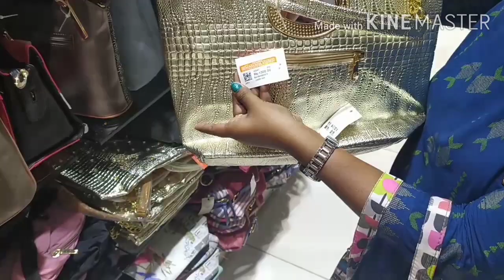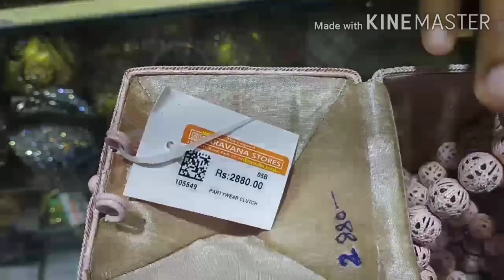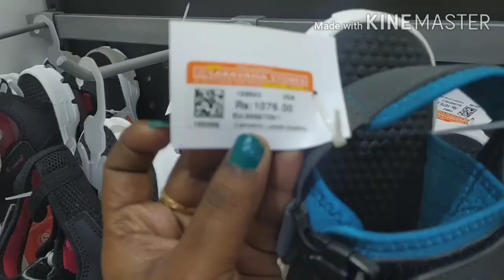The Legend Saravana Stores Shopping vlog | Handbag & Slipper Section | Exclusive collection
The legend Saravana Stores Padi

Handbag & Slipper Section
Exclusive collection

More Shopping Vlogs